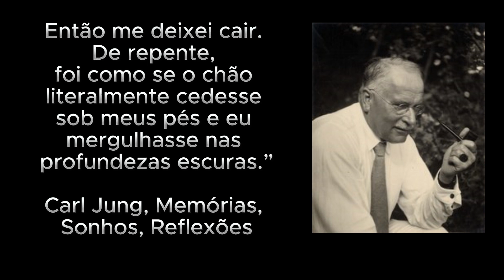O Poder da Imaginação ATIVA : Desvendando SEGREDOS do Inconsciente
O objetivo da Imaginação Ativa é permitir que uma pessoa entre em contato com partes de sua psique que normalmente estão fora de sua consciência. Isso pode ajudar na compreensão de questões pessoais, na resolução de conflitos internos e no desenvolvimento pessoal.

Deixe o Seu Like para ajudar a divulgação.

Créditos de Voz: Vídeo feito com voz Sintética da elevenlabs.io